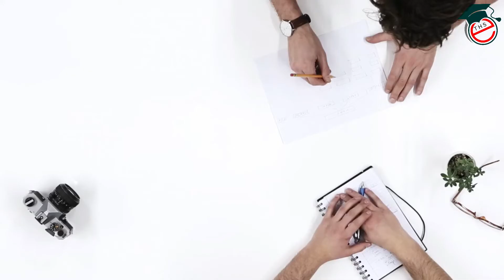कौन है 🤔 असली अमीर मुकेश अम्बानी या रतन टाटा 🤭 | Who is real amir Mukesh Ambani or Ratan Tata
अंतरिक्ष में आवाज क्यों नही सुनाई देती है| Why can't a voice be heard in space | the hello students
@the hello students
दुनिया की सबसे मंहगी कार 2020 | top expensive most popular cars of the world | 🤔THE HELLO STUDENTS||

|| रहस्यमय जानकारी

हमारी  videoआपको कैसी  लगती है  comment में लिखना न भूले        ||
 ||              इस वीडियो को बनाने में बहुत मेहनत लगी है दोस्तों                      ||
  ||   the hello students ||?  आपके होस उड़ जायेगे ||   THE HELLO STUDENTS